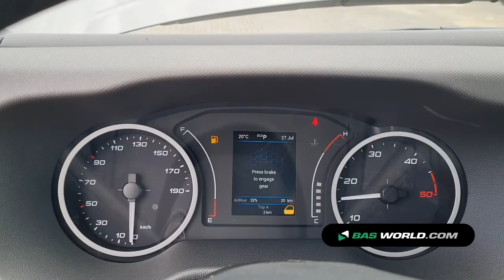70151456 Iveco Daily